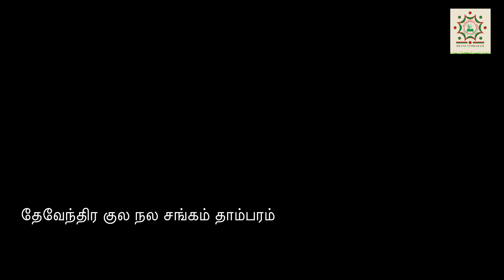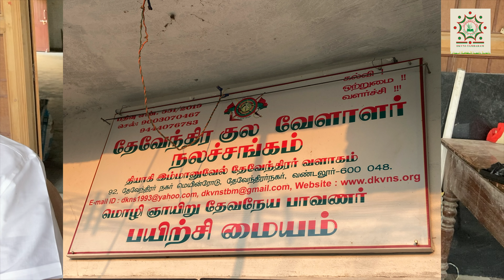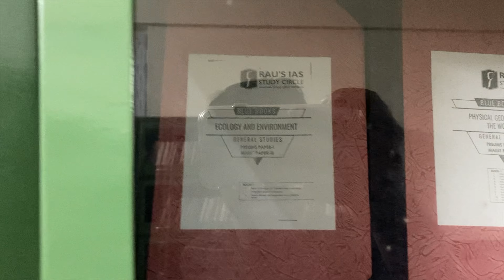சென்னை தேவேந்திரர் நகர் தியாகி இம்மானுவேல் தேவேந்திரர் வளாக கட்டுமான தற்போதைய நிலவரம் செ.செல்லதுரை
சங்கக் கட்டிடப்பணிக்கு நிதிப் பங்களிப்பு செய்ய விரும்புவோர் கீழ்க்கண்ட வங்கி கணக்கில் பணம் செலுத்தவும்!

சங்க வங்கி கணக்கு  விபரம்.:-
Devendrakula Nala Sangam - Tambaram
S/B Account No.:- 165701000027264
Branch : Vandalur
Chennai - 600048

மிக முக்கியம்.
வங்கி கணக்கில் பணம் செலுத்தியும் சங்க நிர்வாகி ஒருவருக்கு தனி ஐடி யில் தகவல் தெரிவித்து விடவும்.

செ.செல்லத்துரை
தலைவர்
மரு.சு.மதிவாணன்
செயலாளர்
Lion Dr. டி.கே.குமார்